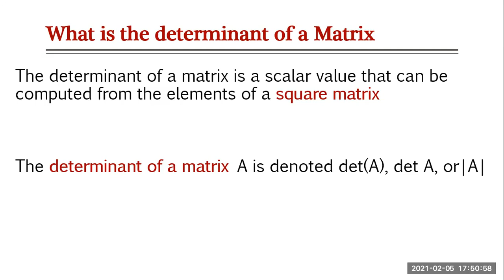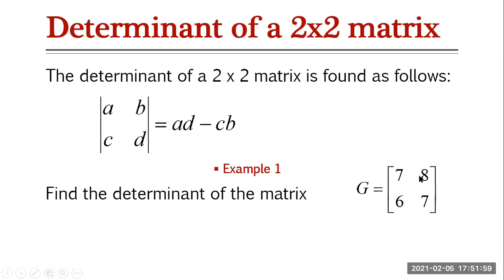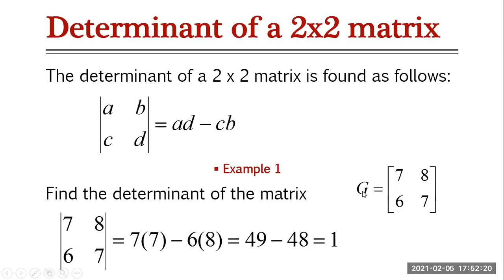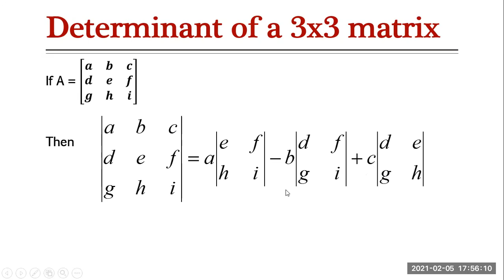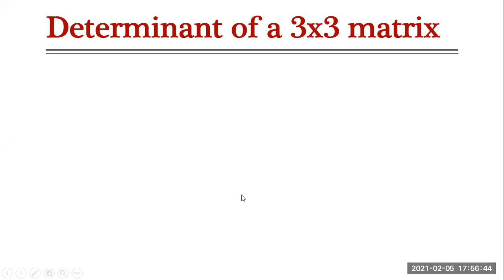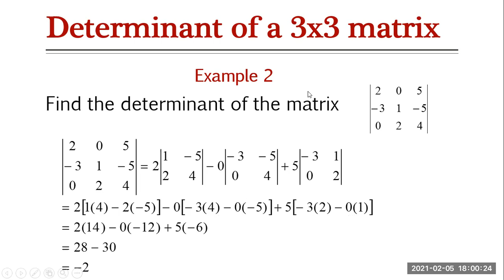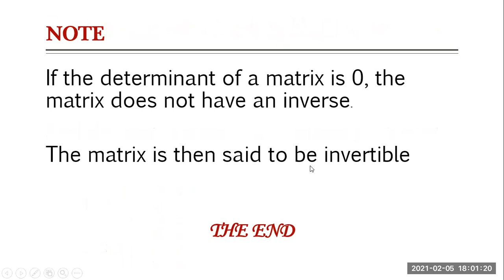DETERMINANT OF A MATRIX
finding the determinant of a matrix